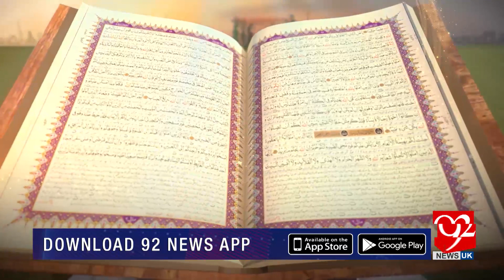Subh E Noor with Dr Tahir Raza Bukhari | 05 February 2020 | 92NewsHDUK